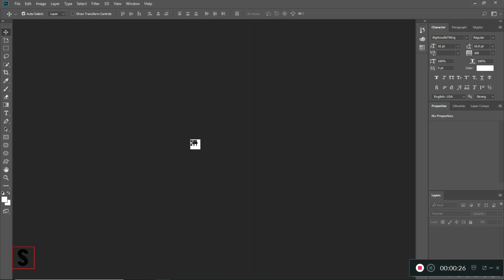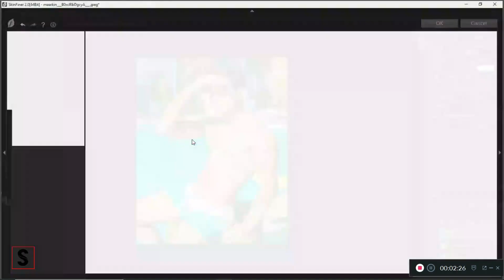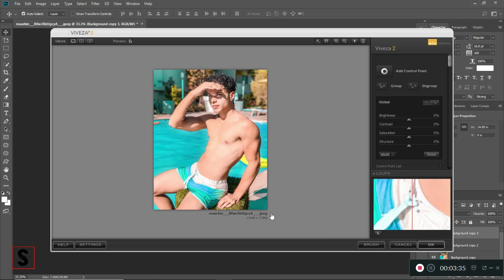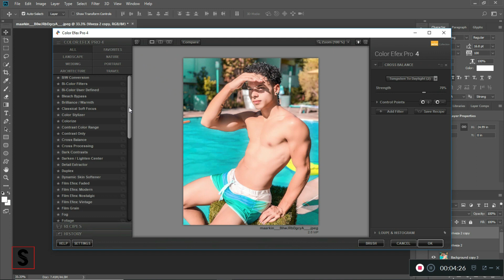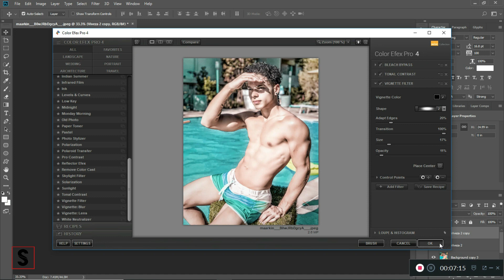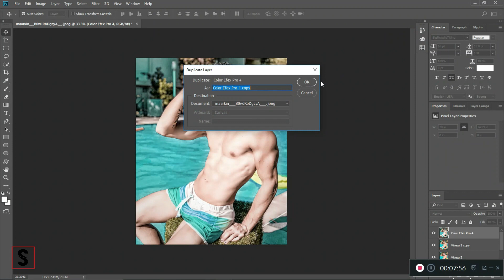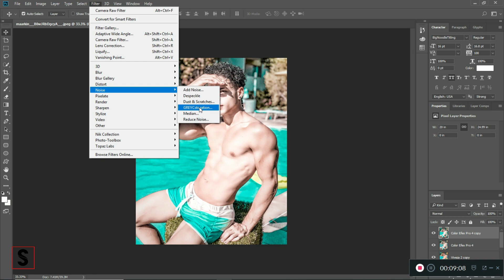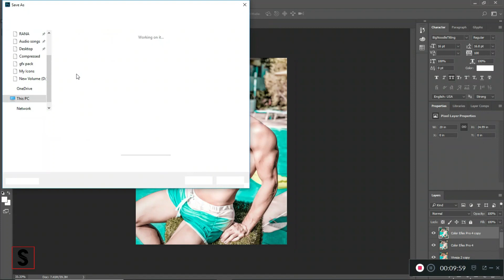New Effect Made In Adobe Photoshop Cc by Shobi Editx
Today I Maked Video How To Make New Effect In Photoshop Cc || Photoshop Cc Toturials || By Shobi Editx

MUSIC CREDIT:-

NoCopyRightsounds🙏🏻

OTHER  TOTURIAL:-